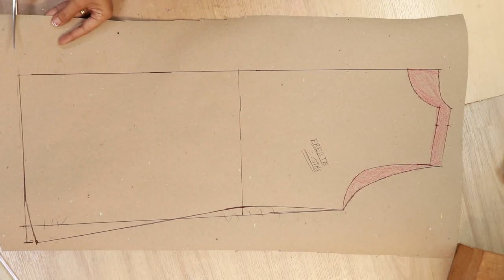BLUSA FÁCIL COMO FAZ MANGA CRIATIVA DIY Luciete Vasconcelos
BLUSA, se te ajudei  e gosta do canal 💖💖
Como faz uma manga  sem muitos cálculos  e fica linda
a blusa e bem simples, e junto fica delicada e ficará bem vestida